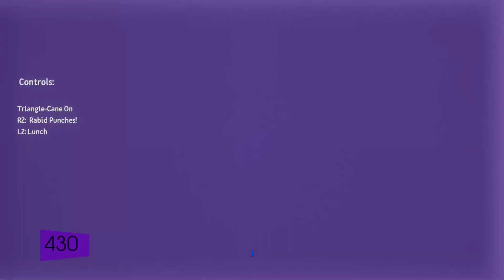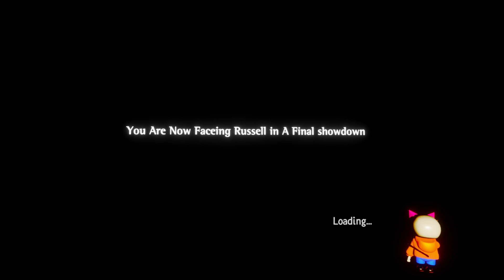Carl's Bad Day (Full Game)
Umm interesting